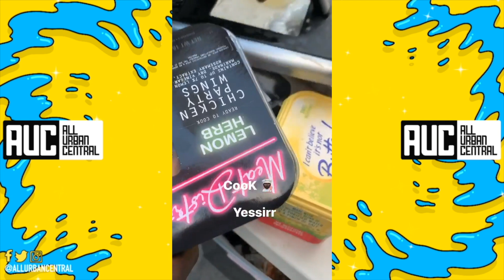Quavo Unboxes Rare Stir Fry Nike Shoes Worth $10K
Migos Stir Fry Nike Shoes
Follow All Urban Central